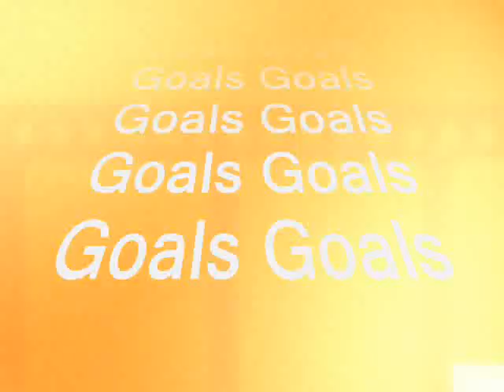pollok fc goals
goals goals goals